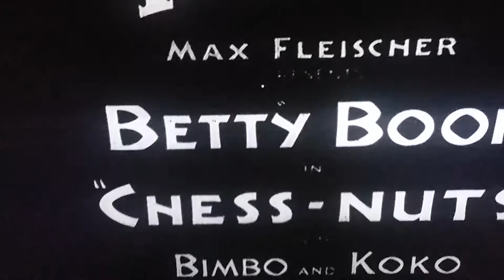1930s Hop (2011) Intro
Chess Nuts 1932 Title Theme